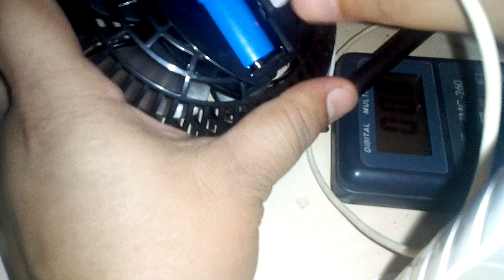🌟Ventilador de baterias no funciona, prueba y reparación⚡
reparar ventilador
reparar ventilador portatil